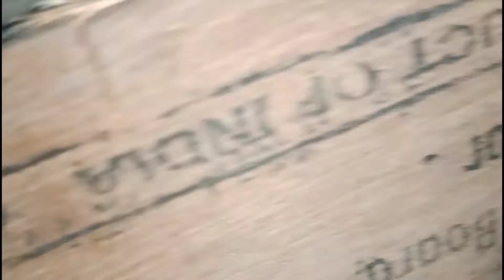15inch monitor cabinet RCf with price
15inch monitor cabinet RCf with price

1)15inch cabinet
2)15inch monitor cabinet
3)monitor price
4)speaker cabinet
5)dj moniter